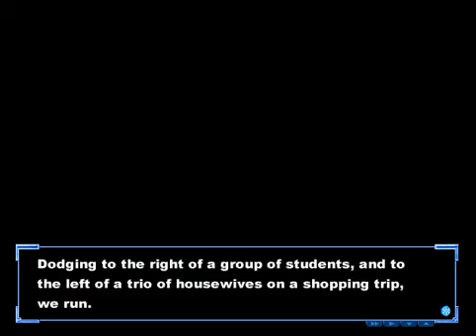Lets Play Kanon (Standard Edition) Part 13 - Emotional Reunion...Or Not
Yuichi is clearly not a "hug" sort of guy